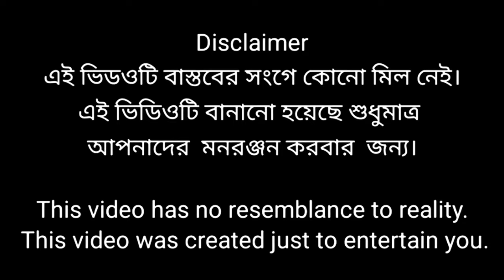কোটিপতি জামাই / kothipoti /HOW TO MAKE KOTIPOTI JAMAI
কোটিপতি জামাই / kothipoti jamai/ Baruipara gramin tv new video/ ‎@BARUIPARA_TV

Directed & written:- RAMIZ RAZA MONDAL
Camera & Editing:- RAKHIBUL MONDAL

BARUIPARA GRAMIN TV NEW VIDEO 2024

song:- baari flute cover artist : lakhinandan
lahon song

bangla natok
sofiker video